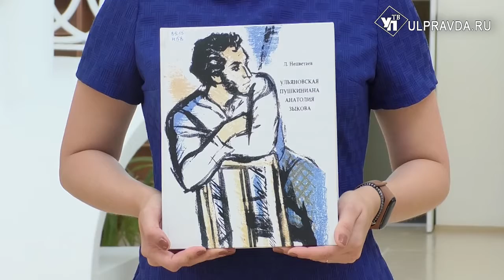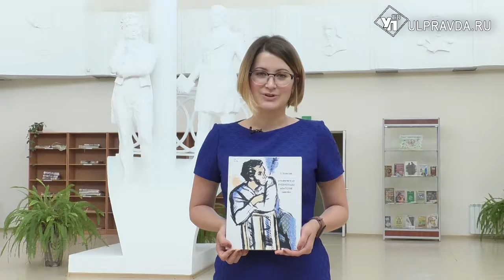Дежурный по чтению. «Ульяновская пушкиниана Анатолия Зыкова» от Льва Нецветаева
В Ульяновске хранится уникальная коллекция работ народного художника России Анатолия Зыкова. Именно о нём и его творчестве, полностью пропитанном Пушкиным, написал книгу ульяновский художник и писатель Лев Нецветаев. Книга рассказывает об основных вехах творческого пути мастера, демонстрирует репродукции его основных работ. Книгу можно найти в отделе краеведческой литературы и библиографии Дворца книги.